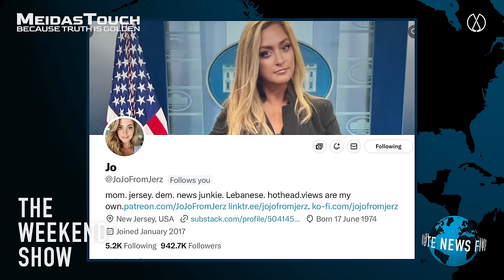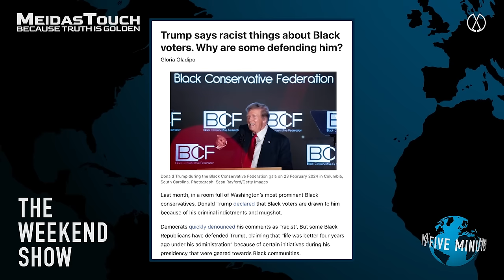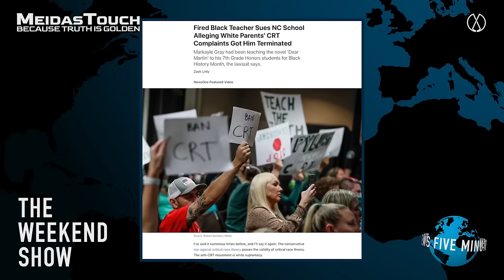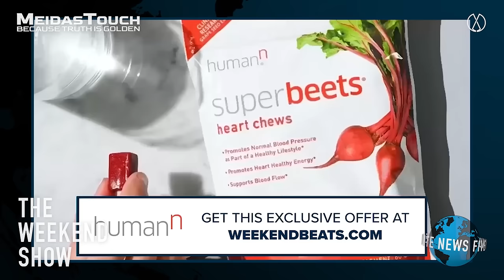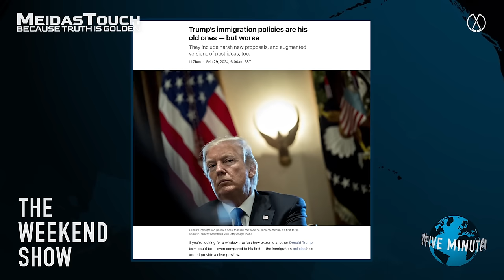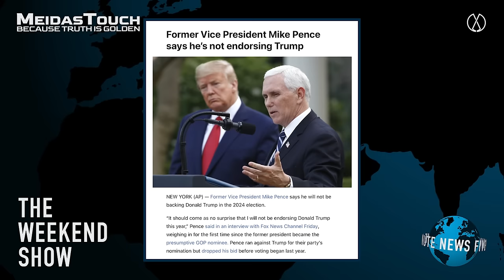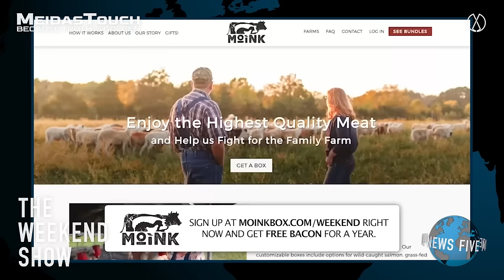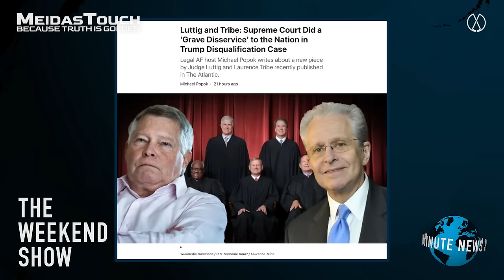Joanne Carducci on the state of America, as Joe Biden pushes ahead of Donald Trump in the polls.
Democratic activist Joanne Carducci joins Anthony Davis to discuss Joe Biden’s rising support since the SOTU speech, Republican failings and hypocrisy in the face of an essential election cycle and what more voters can do to help save American democracy.

and get FREE BACON for a YEAR!